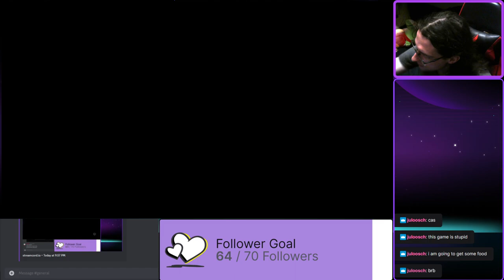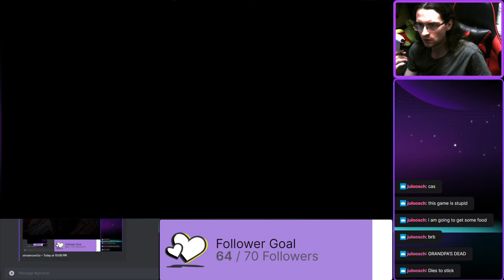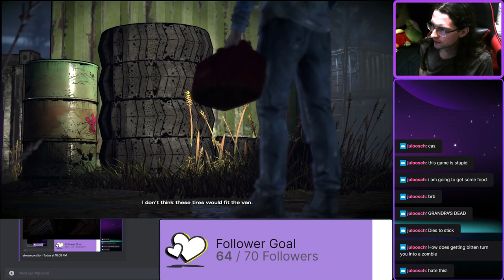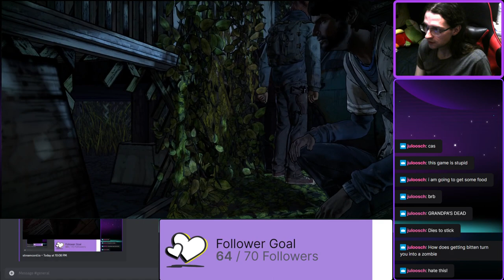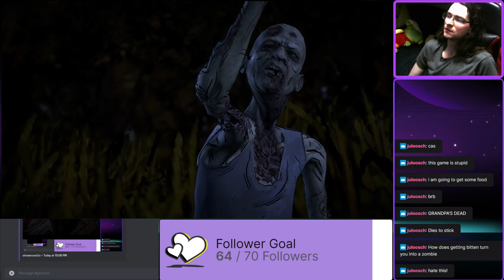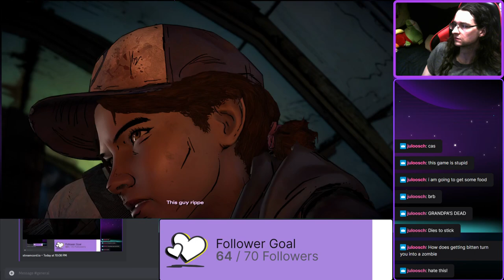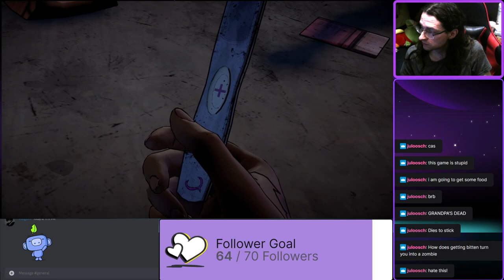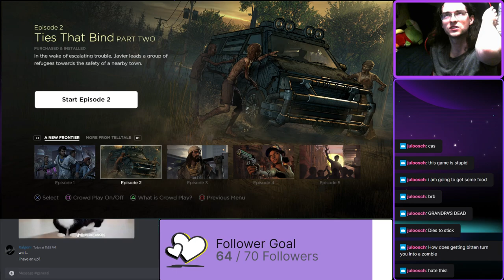BACK TO THE TELLTALE SERIES AGAIN! - Garnetzx's The Walking Dead: A New Frontier Livestream #1